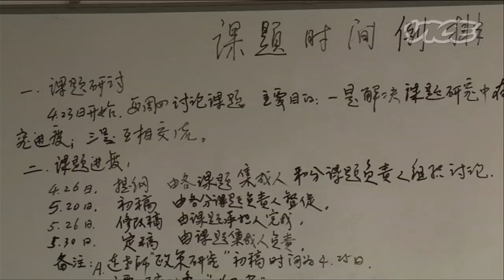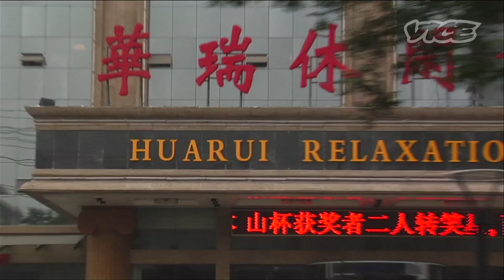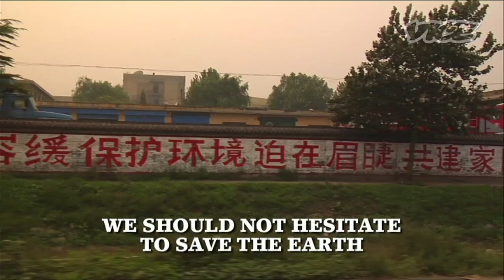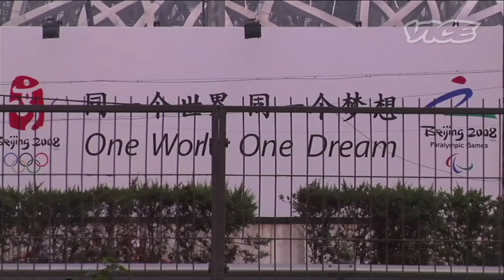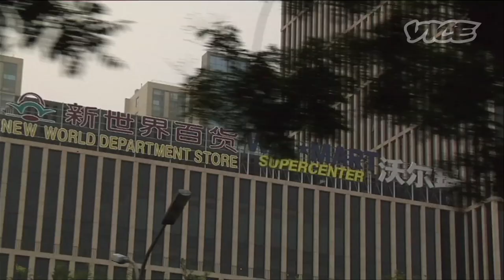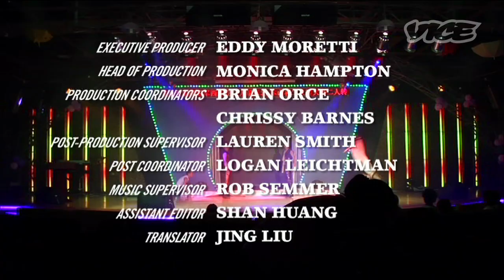The Devastating Effects of Pollution in China (Part 2/2)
We went to the single most polluted place on earth, the coal-mining town of Linfen, China. In part 2, we check out illegal coal mines and find out what what makes China the world's leading polluter.